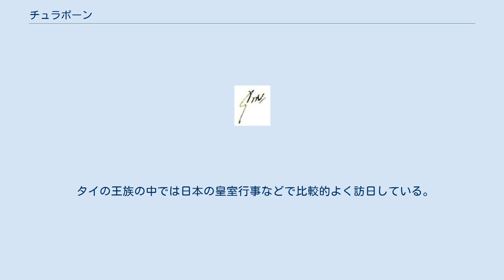チュラポーン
チュラポーン（Her Royal Highness Princess Chulabhorn Walailak, the Princess Srisavangvadhana Vorakhattiya Rajanari、タイ語:สมเด็จพระเจ้าน้องเธอ เจ้าฟ้าจุฬาภรณวลัยลักษณ์ อัครราชกุมารี กรมพระศรีสวางควัฒน วรขัตติยราชนารี、1957年7月4日 - ）は、タイ王国の王族。
ラーマ9世国王とシリキット王妃の間に生まれた三女（第4子）であり、ラーマ10世国王の妹である。
 モノグラム 旗 1982年、タイ王国空軍大尉のウィーラュット・ディットヤサリン（Virayudh Didyasarin）と結婚し、2人の娘（シリパージュターポーン（Siribhachudhabhorn）、アーティッタヤートーンキティグン（Adityadhornkitikhun））がいる。
 王族以外の男性と結婚したため、王位継承権こそないものの、彼女は博学で、学術研究においても様々な業績を残しており、チュラポーン研究所（Chulabhorn Research Institute）の所長も勤めている。
 タイの王族の中では日本の皇室行事などで比較的よく訪日している。